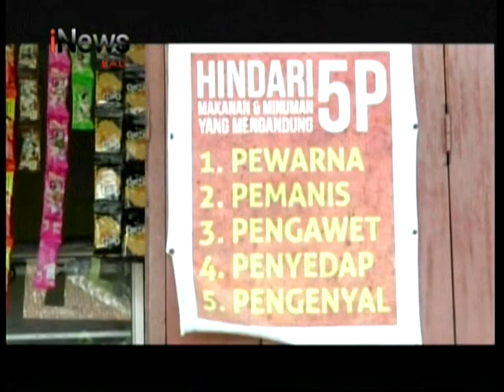INEWS BALI - DINKES PROV BALI SOSIALISASI PROGRAM GERMAS DI SMAN 1 TEGALALANG